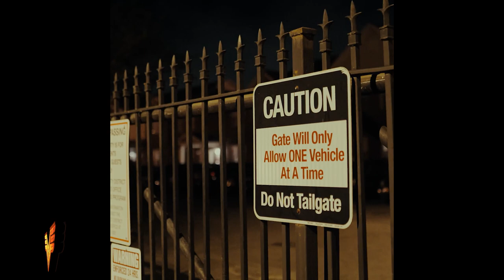"Dark" - HARD No Auto Durk x Future x Lil Durk Type Beat 2023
Promotional / non-profit use, and lease require producer credit: (Prod. Vsquared Tunes x @SMEbeats)

00:00 Verse
00:25 Bridge
00:38 Hook / Chorus
01:04 Verse
01:29 Bridge
01:42 Hook / Chorus
02:08 Outro